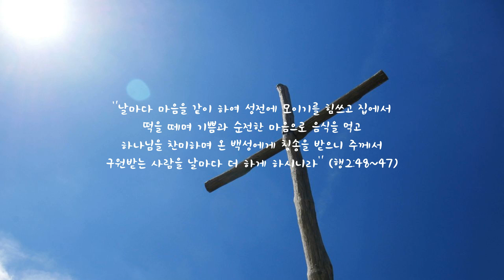[간증] 너희 지체를 의의 무기로 하나님께 드리라 - 강태영 목사 -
2024/01/21 오전11시
속초임마누엘기도원 주일오전예배
강태영 목사님의 은혜의 말씀
[너희 지체를 의의 무기로 하나님께 드리라]